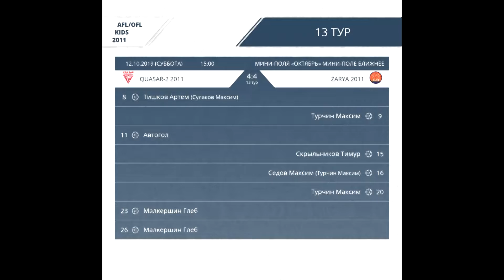AFL. KIDS 2011. Day 15.Quasar-2 2011 - Zarya 2011